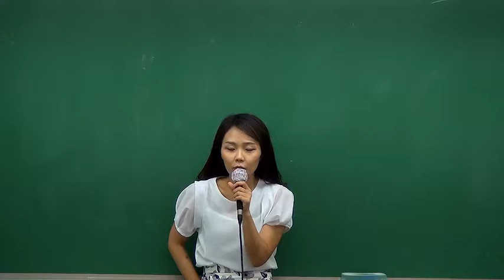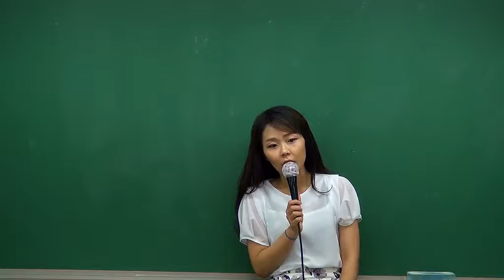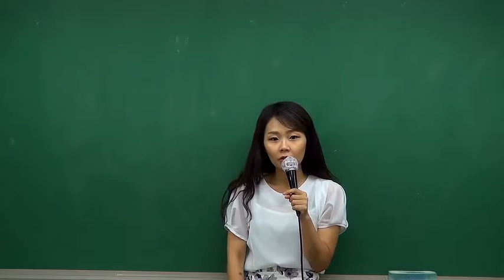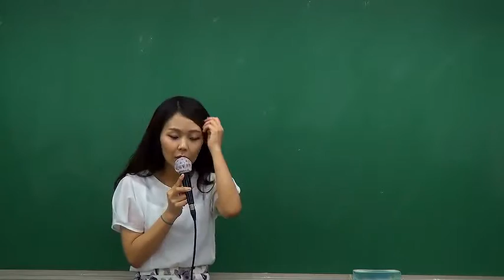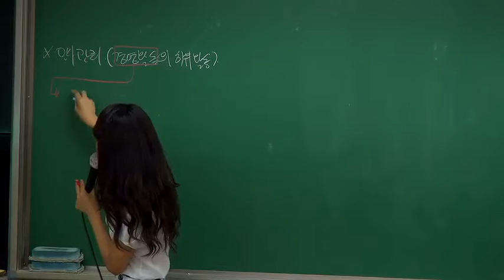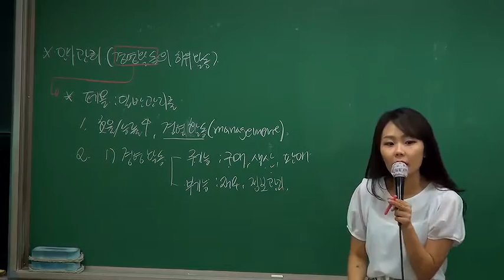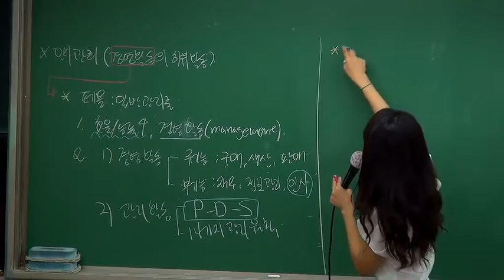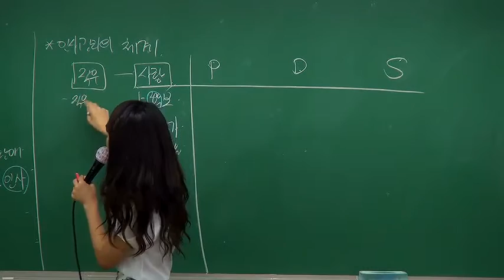이해선 공인노무사2차 인사관리 동차반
[강의특징]
- 1차 시험 이후 2차 시험까지 알차게 보낼 수 있는 강의 생동차생을 위한 핵심이론과 시험이 접목된 강의
-본 강좌는 2차 준비가 없는 수험생분들을 위한 2차 시험장에 들어가서 답안 작성을 할 수 있게 하기 위한 강의입니다.